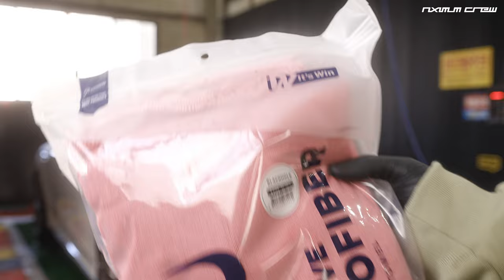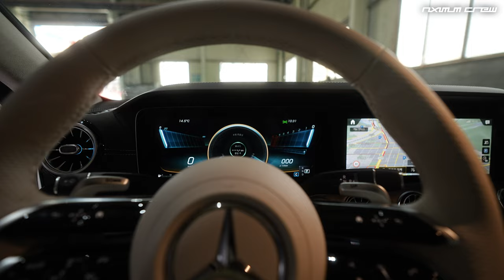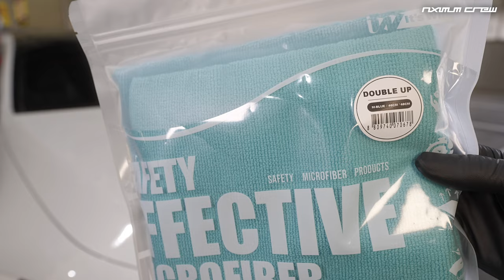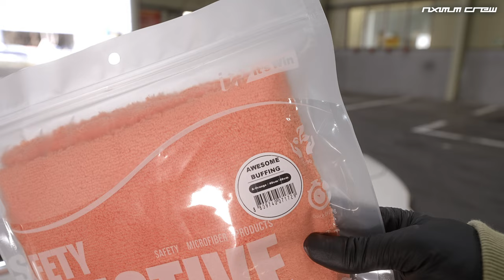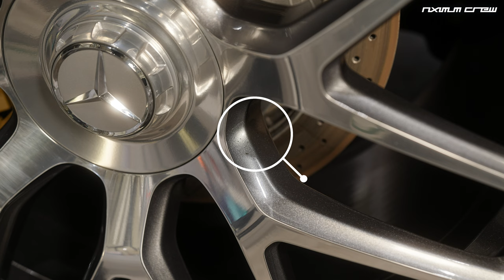신차 뽑고 세차 할랬더니.. 이게 뭐야.. // 7K급 초 고화질 ASMR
그 동안 정들었던 둥둥이를 인사 할 시간도 없이 보내고..
새로운 동생을 대리고 왔습니다.
화이트 차량은 마음의 광이 아니라는 걸 한번 도전해보고 싶네요 ㅎ
사실 마음이 아직도 싱숭생숭 할 정도로 둥둥이가 보고 싶은데..
아쉽지만 잘 관리하며 사고 없이 운행했음 좋겠네요..

둥둥이 덕분에 정말 정말 많은 분들과
제 꿈을 실현 시켜가며 도전 할 수 있어서 행복했습니다..

휠 세정
• 라보코스메티카: 시데로 철분제거제
• 마프라: 휠 엔 타이어 세정제
• 파이어볼 x 잇츠윈 콜라보 500개 한정
벚꽃 에디션 세트 중 휠 브러쉬

프리 워시
• 세차장 내 스노우 폼

미트 워시
• 라보코스메티카: 샘퍼 (중성 카샴푸)
• 디테일링 투명 버킷 18L
• 라보코스메티카: 엑시멈 크루 각인 한정판 돌리
• 잇츠윈: 파이어볼 x 벛꽃 에디션 한정판 극세사 미트 글러브

틈새 스케일링 세정
• 마프라: 페넬로 디테일링 브러쉬 (소프트 화이트 12호)

드라잉
• 잇츠윈: 블랙홀 양면 드라잉 타월 대형

유리 발수 코팅
• 라보코스메티카: 아쿠아 벨록스
•잇츠윈: 멀티 타월 5P

타이어 코팅
• 라보코스메티카: 하이드라 희석형 드레싱제

차량 도장면 코팅
• 보닉스: 시너지 페인트
• 잇츠윈: 더블업 타월 2P 세트

세차 용품 수납
• 오토워시: 48리터 폴딩 박스 및 카트 세트

• 3M 9332K+ 방진 특급 마스크

• 오토스: 보안경 B-626ASF
(국산 정품, 투명도 탁월, 도수 안경 착용자도 가능)

• 크린스킨: 블랙 마스터 니트릴 장갑 S

0:00 인트로  (intro, イントロ)
0:33 휠 세정 (Wheel cleaning, ホイール洗浄)
4:08 스노우 폼 (Snow form, スノーフォーム)
5:53 미트 워시 (Mitt wash, ミートウォッシュです)
9:53 드라잉 (Drying, ドライイング)
13:14 도장면 왁스 코팅 (Wax coating, ワックスコーティング)
15:20 휠 및 타이어 코팅 (Wheel and Tire Coating, ホイールおよびタイヤコーティング)
17:18 하자 및 결함 발견 (Defect and defect detection, 欠陥の発見
17:53 유리 발수 코팅 (Glass water repellent coating, ガラス撥水コーティング)
18:27 미친 결과물 (a crazy product, 洗車前後差)​